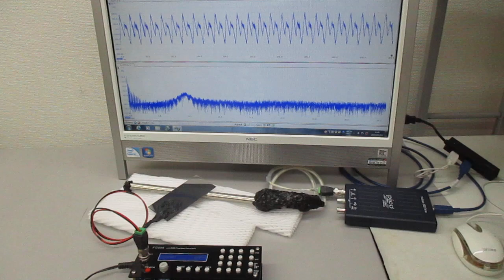オーダーメード対応超音波発振制御プローブの製造技術（特性テスト）